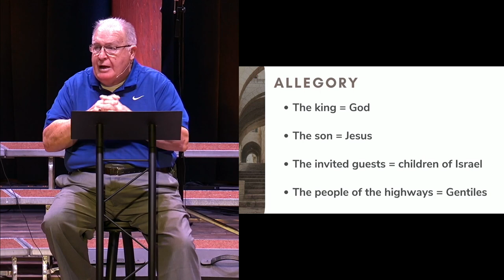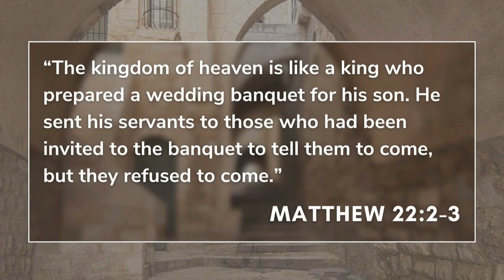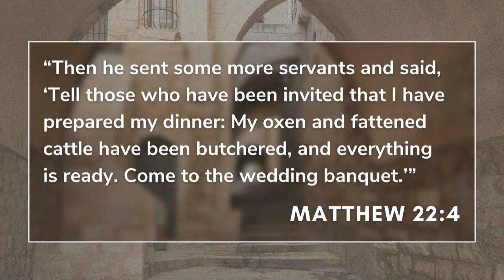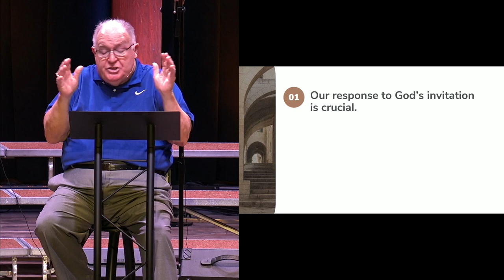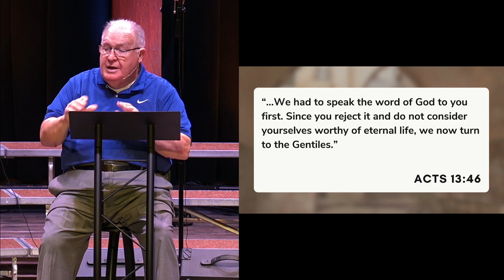Garments of Grace | October 6, 2024 (sermon only)